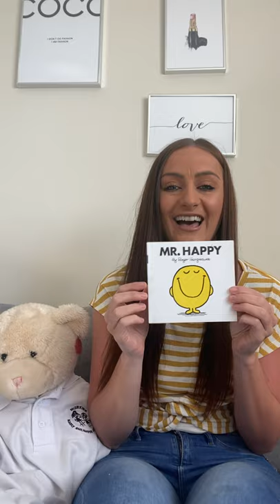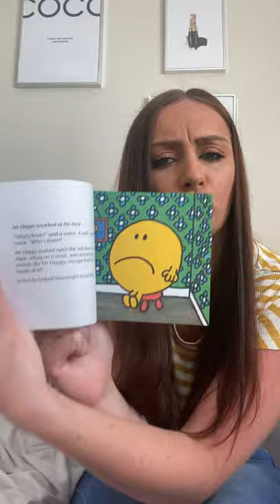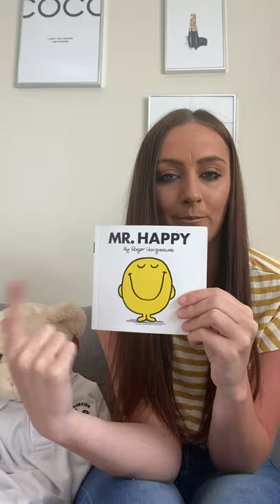Let’s have a wee sing song!!